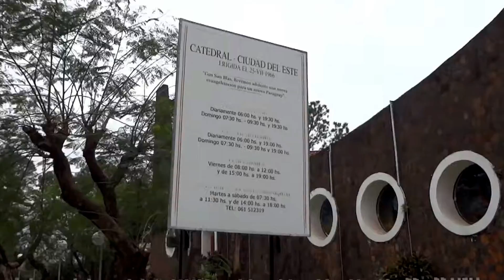Ciudad del Este(Paraguay) - Catedral San Blas